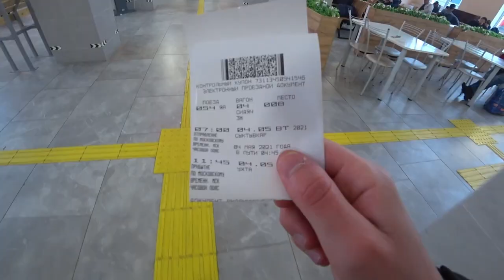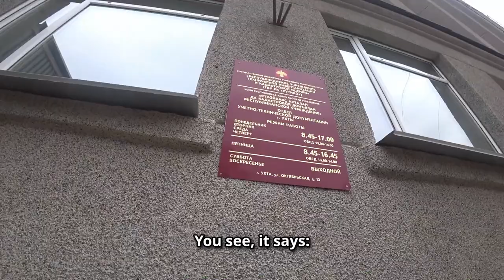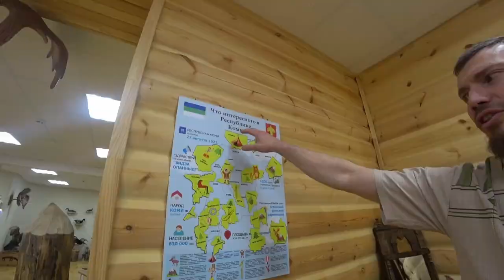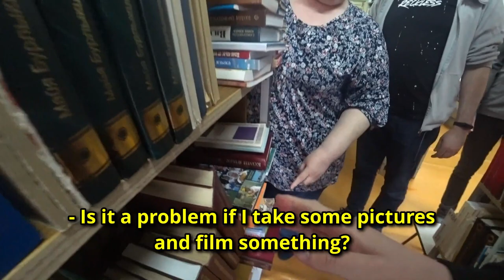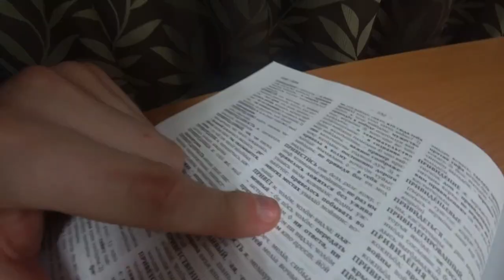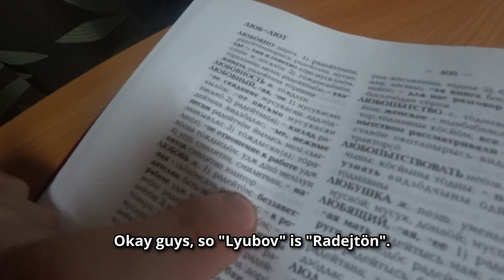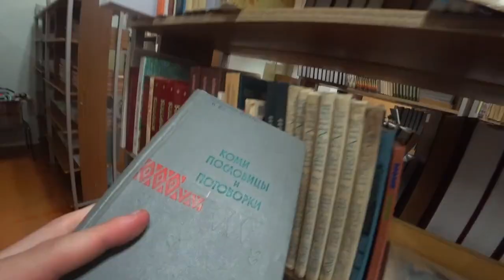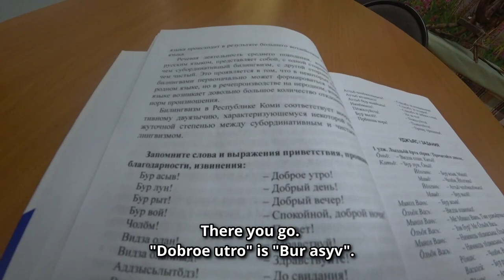The Weirdest Lenin Head in the World | Komi Republic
Have you ever heard of places like Syktyvkar, Ukhta, Vorkuta?

That's the KOMI REPUBLIC FOR YOU!

This is a new episode of the series "The minorities of Russia": not just minority ethnicities, but languages as well - and for today, we have two main missions: the first is to go and look for Komi speakers, an ethnic group of northern Russia with its own identity and language. The second one, is to go and look for one of the weirdest Lenin heads you could ever imagine to see in Russia!

I also took the chance to cross one extra Russian federal subject off my list!

In my quest to set foot in every single federal subject in Russia, the Komi Republic was number 33!

Here's where I stand as of now:

Moscow ✔️
Moscow Oblast' ✔️
Saint Petersburg ✔️
Leningradskaya Oblast' ✔️
Vladimirskaya Oblast' ✔️
Yaroslavskaya Oblast' ✔️
Ivanovskaya Oblast' ✔️
Krasnodarskij Kraj ✔️
Tulskaya Oblast' ✔️
Tatarstan Republic ✔️
Tverskaya Oblast' ✔️
Nizhegorodskaya Oblast' ✔️
Kaluzhskaya Oblast' ✔️
Murmanskaya Oblast' ✔️
Smolenskaya Oblast' ✔️
Ryazanskaya Oblast' ✔️
Astrakhanskaya Oblast' ✔️
Kalmykia Republic ✔️
Volgogradskaya Oblast' ✔️
Bryanskaya Oblast' ✔️
Udmurtia Rebublic ✔️
Yekaterinburgskaya Oblast' ✔️
Tyumenskaya Oblast' ✔️
Karelia Republic ✔️
North Ossetia-Alania Republic ✔️
Rostov Oblast' ✔️
Yamalo-Nenets Autonomous Okrug ✔️
Republic of Crimea ✔️
Sevastopol ✔️
Permskij Kraj ✔️
Chelyabinsk Oblast' ✔️
Kirov Oblast' ✔️
Komi Republic ✔️

Which means I'm at 33/85. Still 52 to go! Hopefully a lifetime will be enough ⚠️